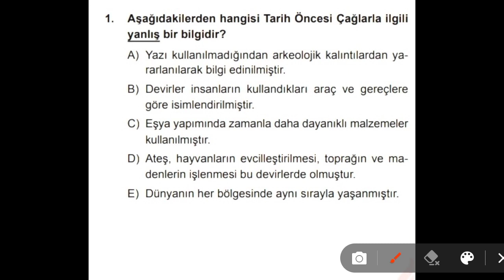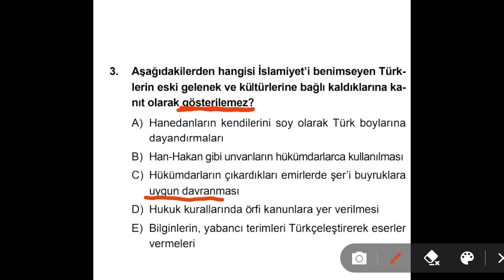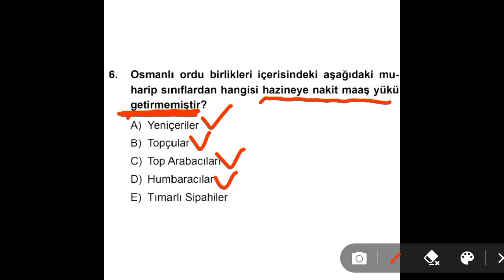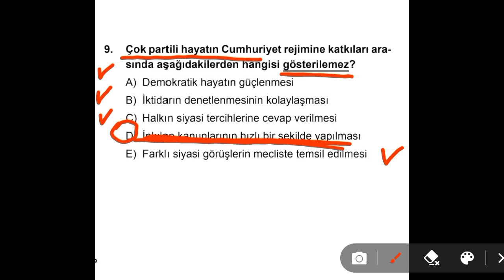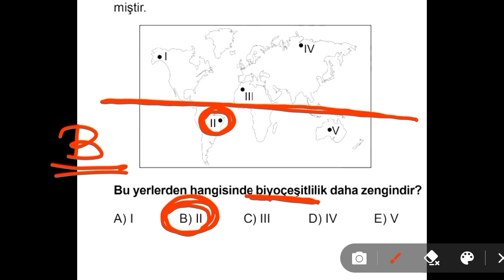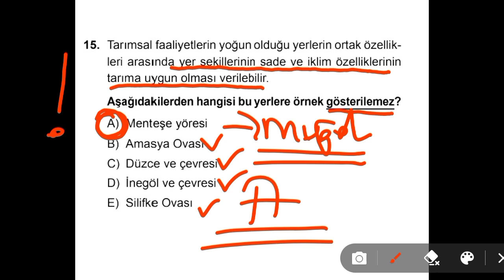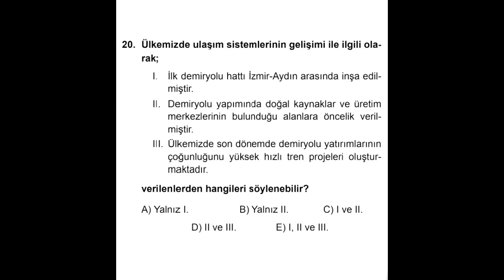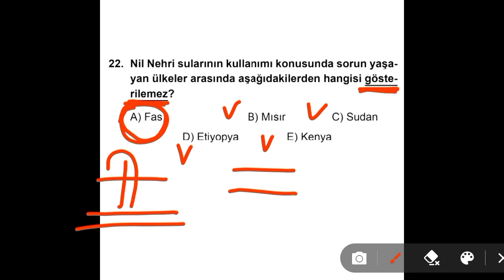Ayt' ye Son bir ay kaldı!!! Finale doğru. Sosyal Bilimler Denemesi (Tarih-Coğrafya)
ayt tarih soru çözümü, ayt tarih soru çözümleri, ayt tarih 2022, ayt tarih, ayt tarih deneme, ayt tarih deneme çözümü, ayt tarih deneme çözümüleri,